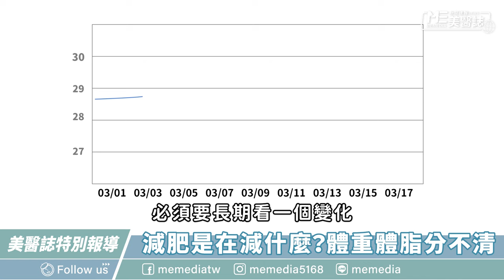把脂肪變獎金？公司舉辦減肥比賽，員工瘦身的方式讓人驚呆了！ft.謝承翰醫師【ME美醫誌】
減肥兩字說得容易，做起來卻很難，但有時候往往只是你抓不到訣竅，才會讓減肥路上處處受挫！這次美醫誌結合民間公司的減肥比賽，幫助你找到符合自身生活習慣的參賽者，不管你是「飲食控制派」、「健身體力派」還是「佛系隨緣派」，這次就由專業醫師來評估適合各族群的減肥方式，讓你面對減肥不再茫然無措，Follow us一起瘦！

各節重點：
00:00 特派員走訪受訪公司
00:33 減肥三大派系介紹
01:29 飲食控制派講評
01:45 健身體力派講評
01:55 佛系隨緣派講評
02:19 減肥到底在減什麼？
02:49 拼命運動就一定會瘦嗎？
03:12 抽脂手術可以幫助突破減肥停滯期嗎？
03:54 真的有「躺著瘦」的瘦身方式嗎？
04:31 只想快速減肥？醫師這樣說

延伸閱讀：
減重筆只要「插下去」就能瘦身？哪些人可能有危險？這樣「用筆減肥」可以嗎？ft.陳怡安藥師【ME美醫誌】

抽脂｜抽脂術後72小時一定要穿塑身衣？OO類型的人做抽脂手術風險高！ft.整形外科劉志信醫師【ME美醫誌】